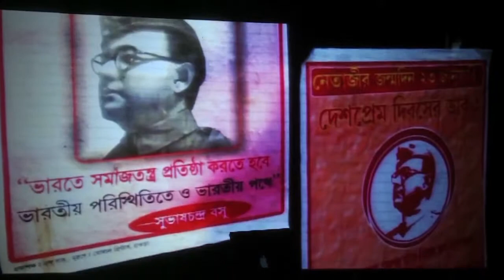UnBox 2013 Highlights • Soumik Datta and Arif Khan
Highlights from the 2013 edition of UnBox.